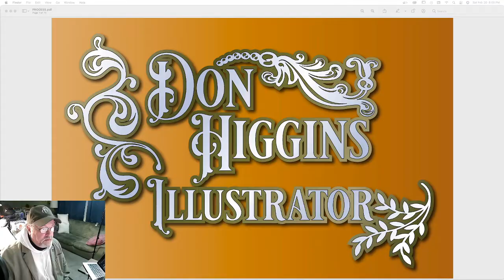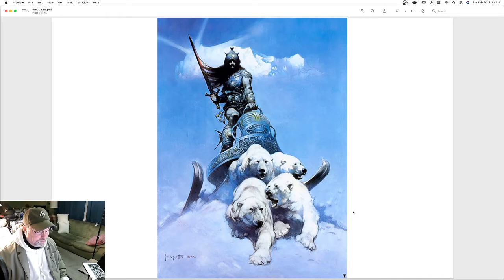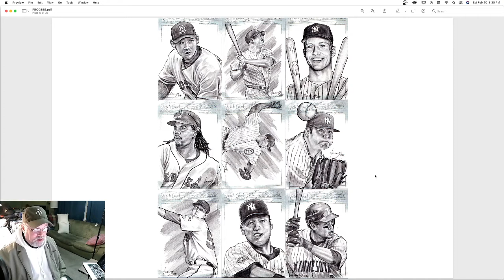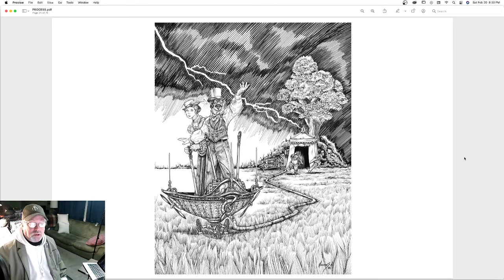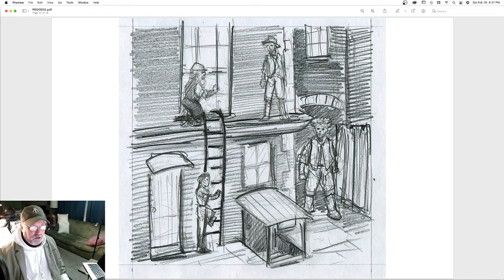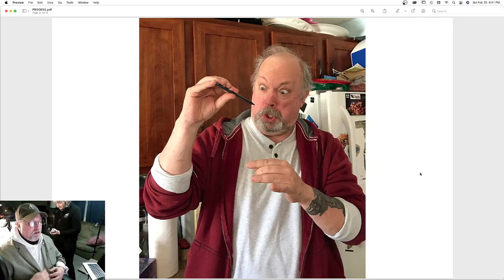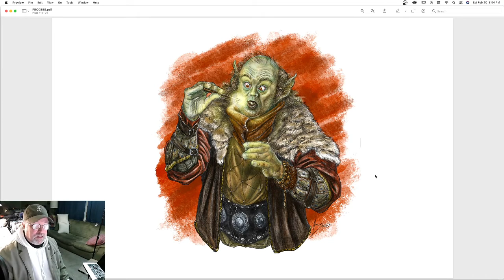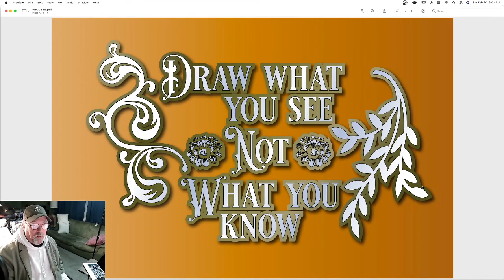The Higgins Process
Don Higgins, FASA artist extraordinaire, discusses his process for creating art during FASA's Freedonia Con 2021.